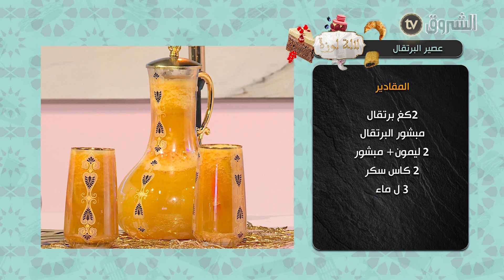لالة لوزة ووليدها يقدمولكم معجون تباسة وشاربات بالبرتقال حاجة تقليدية وأصيلة وهايلة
HD 10992/5000
SD 10921/27500/V